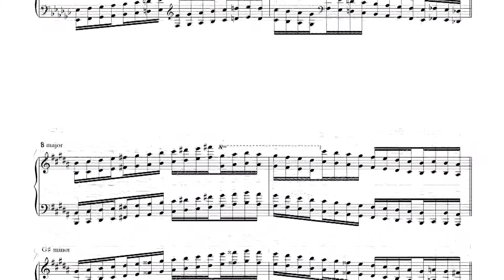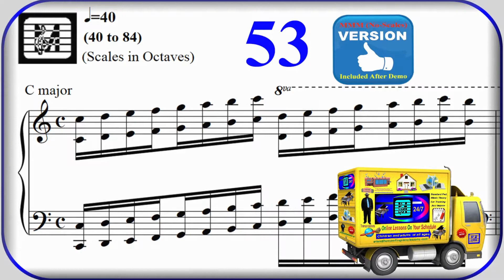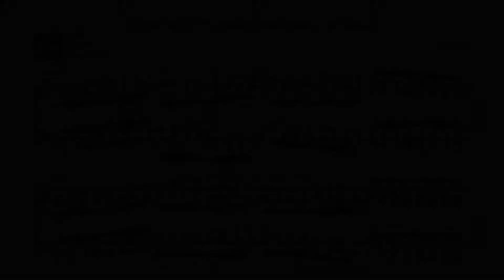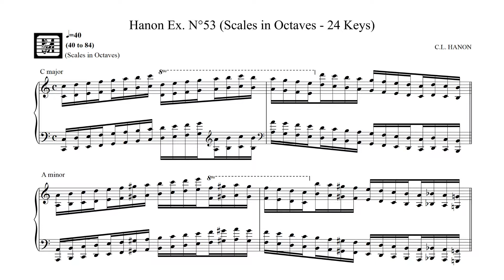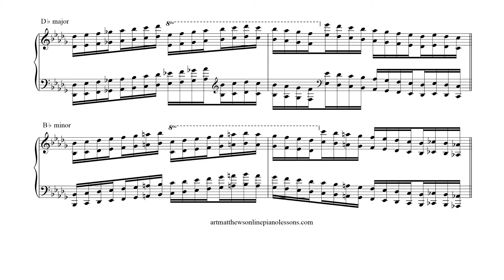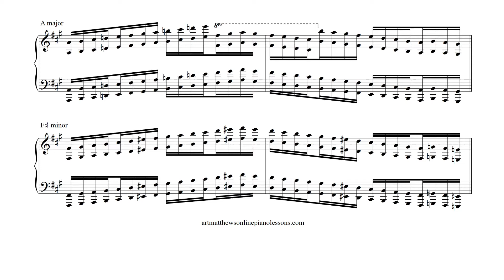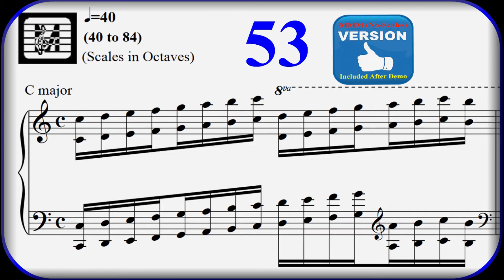Hanon Ex N°53 (Scales in Octaves - 24 Keys)